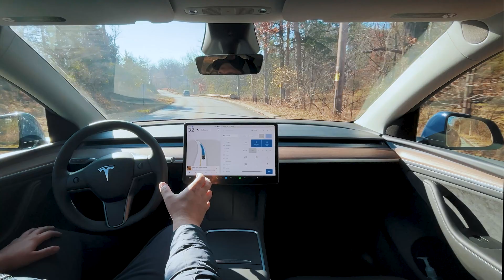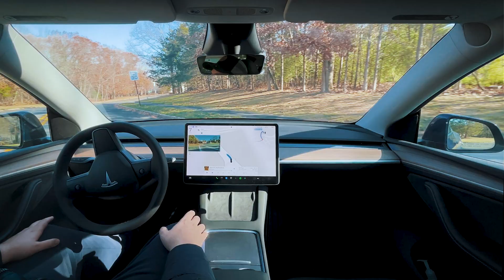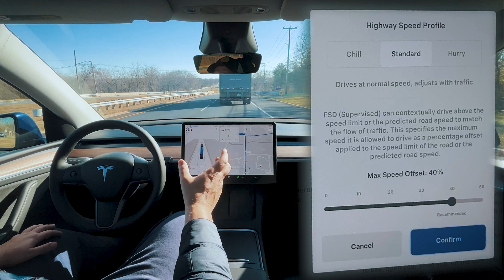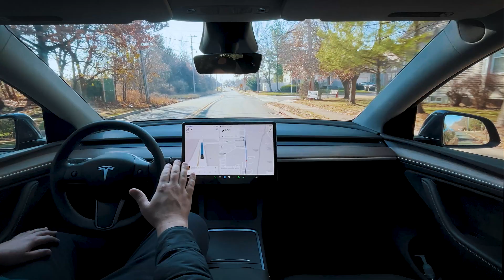Tesla FSD v12.5.6.3 CRUSHES Tricky Driving Scenarios!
In this video, we put Tesla's Full Self-Driving (FSD) v12.5.6.3 through its paces, tackling new edge cases to see how it performs under challenging scenarios. From navigating tricky pedestrian crossing signs and underpasses to handling dust clouds and tight parking lots, we explore the strengths and weaknesses of FSD. With comparisons between HW3 and HW4, custom speed profiles, and discussions on FSD's life-saving potential, this video provides an in-depth look at the evolving capabilities of Tesla’s autonomous technology.

Drop your questions and thoughts in the comments below!

Chapters: (️‍  🔥 =   Must See   )
00:00 - Subscribe!!! To Join The Drives
00:24 - 🔥Struggling with Pedestrian Crossing Signs
01:34 - Shoutout to Tesla Owners Using Referral Codes
03:46 - 🔥FSD Struggles: Driving Into Signs
05:59 - Late Braking and Sign Recognition Challenges
07:05 - Weekend Incident: FSD Learns From Driver Corrections?
07:57 - How FSD Saves Lives: A Vision for the Future
09:24 - 🔥Speed Profiles and Customization Explained
11:34 - 🔥Dust Clouds and Leaf Pile Navigation Issues
12:08 - 🔥One-Lane Bridge Challenge: Mixed Results
13:47 - 🔥Parking Lot Test: Crooked Parking but Progress
16:06 - 🔥Return Overpass Test: Traffic Negotiation Struggles

Tile Key Just In Case it's Not Clear:
Emoji With Steering Wheel =  Disengagements
Frightened Emoji  = Scarry / Uncomfortable Moments
Emoji Driving a Tesla = Distance Traveled on FSD
Stopwatch Emoji = Time Traveled on FSD